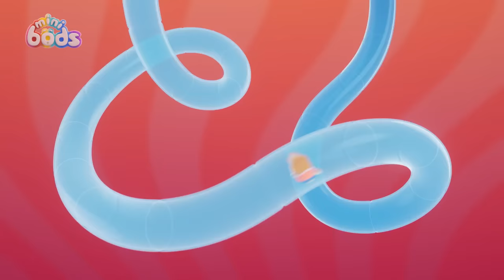Bedtime Stories with Jeff 💤 | 🌈 Minibods 🌈 | Preschool Cartoons for Toddlers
Jeff wants to read a book by himself at bedtime but the other Minibods have other ideas!

🎞️ Episodes 🎞️

00:00 Storytime
07:26 Pop Goes the Bubble
14:25 Paint Time Trouble
21:24 Set Free The Snack
28:23 Fruits of Labour
35:22 Ice Cream Meltdown
42:21 Party Time Pogo
49:20 Bubbles' Bouncy Blob
56:19 Football Fallout
1:03:18 Muddy Rescue
1:10:17 Eat Your Greens
1:17:16 Cracked!
1:24:15 Winner